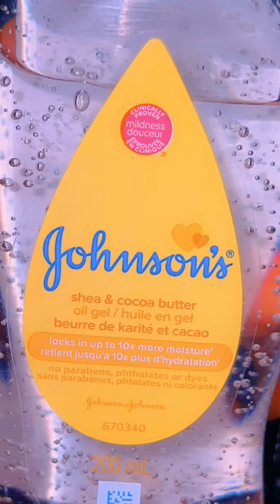Si fudu ku heel Barafuun a qaliga ah-the Secret to smell expensive all day for less than 10 dollars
1. Sample Collection:
        * Gather perfume samples from different stores. These samples represent a variety of scents.
2. Base Oil Selection:
    * Opt for gel oil (such as Johnson & Johnson’s) as your base oil. Gel oil won’t damage your clothes.
3. Mixing Ingredients:
    * Combine the perfume samples with the gel oil.
    * Keep it simple – avoid adding anything else.
4. Result: Your Signature Scent:
    * The blend of sample fragrances and gel oil creates your unique perfume.
    * Enjoy smelling luxurious without breaking the bank!
Remember, simplicity is key. By following these steps, you’ll have a personalized fragrance that sets you apart. Happy scent-mixing! 😊🌸